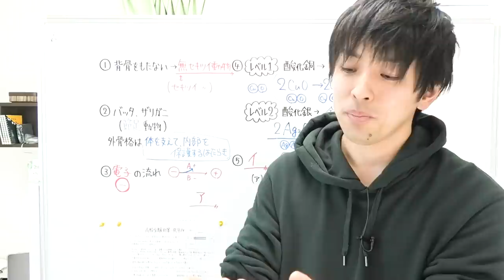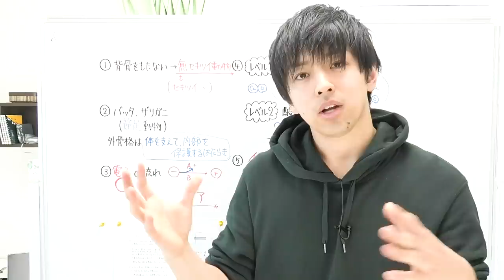「授業動画で成績上がるんですか？」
‹使用音源›
「甘茶の音楽工房」